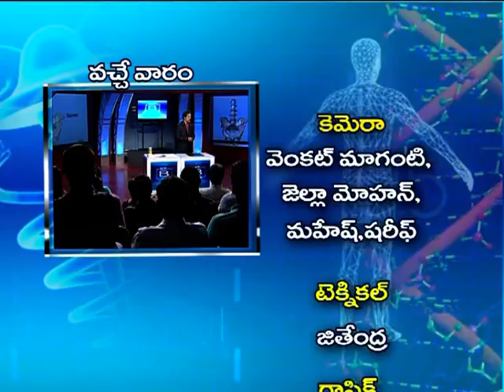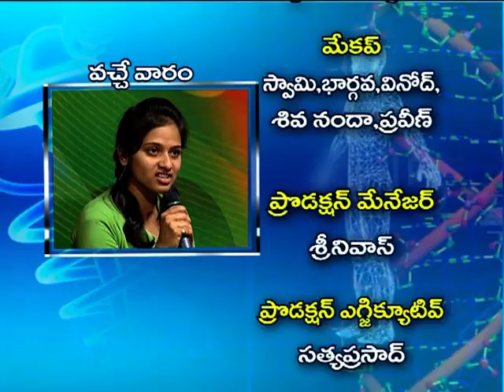Electropollusion 3: Dr S Bakhtiar Choudhary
Videos are intended for education, joy and for good health.
Created by self a senior doctor from Hyderabad, India